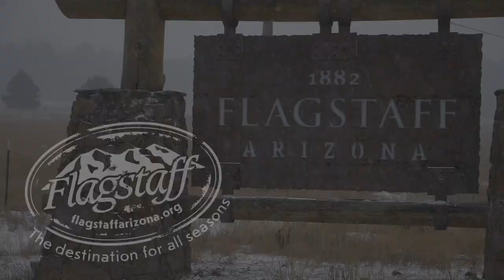Visit Flagstaff in November 2018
November, where'd the time go? As the end of the fall season closes the holidays begin and in Flagstaff you'll find an assortment of fine, fresh, things to do to ease the passage of time; like outdoor music on the patio at Flagstaff Brewing Company, enjoying dog-friendly options like the Drury Inn & Suites Flagstaff, sipping milkshakes and watching Sock Hop style dancing at Galaxy Diner on Route 66 or enjoying a delectable Diablo Burger in downtown Flagstaff. Whatever it is the snow will be here soon and the holiday fun to follow!